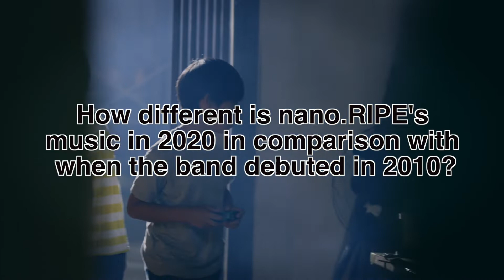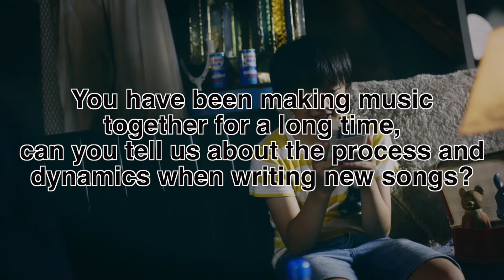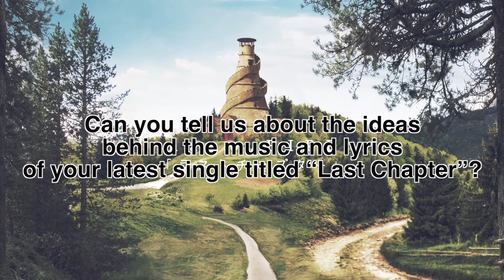nano.RIPE - Exclusive Interview with Honey's Anime (Food Wars! OP/EDs)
Kimiko and Jun Sasaki of nano.RIPE tell us about their band dynamics and their latest single "Last Chapter" which is the OP theme of TV anime series Food Wars! Shokugeki no Soma: The Fifth Plate.